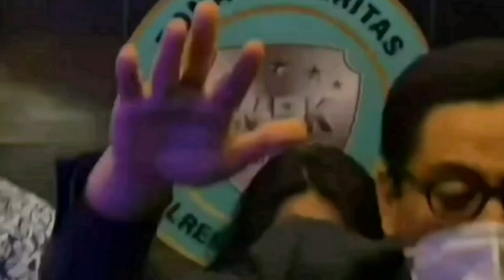Tsamara Berikan Kecaman Tegas Ke Pihak KPI Pusat Jika Berani Boikot Lesti Dari Stasiun Televisi